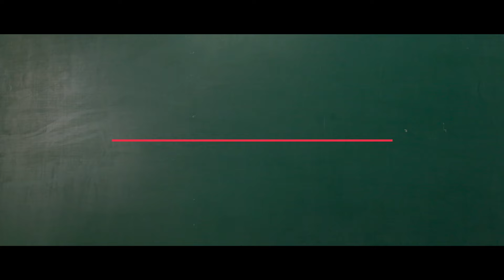AA BB KK (अ.ब.क) | Official Trailer | Sunil Shetty, Tamannaah Bhatia | Marathi Movie 2018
Presenting the official trailer of Marathi film AA BB KK (ABC Official Trailer) only on Rajshri Marathi.

अ ब क is a tribute to our HON. PM SHRI NARENDRA JI MODI and his welfare scheme Beti Bachao Beti Padhao.

Cast - Suniel Shetty, Tamanna Bhatia, Sahil Joshi, Maithili Patvardhan, Sunny Pawar, Arya Ghare, Sidhi, Kishor Kadam, Kamlesh Sawant, Bhakti Chavan, Satish Pulekar, Vijay Patkar, Savita Malpekar, Prema Kiran, Mosmi Todwalkar.

Gravity Entertainment Presents
In Association With VENKY'S
Produced By Meehir Sudhir Kulkarni
Co- Producer VENCOBB
A Film By Ramkumar Gorakhnath Shedge
Story Aba Gaikwad
Music Bapi-Tutul, Sajid-Wajid